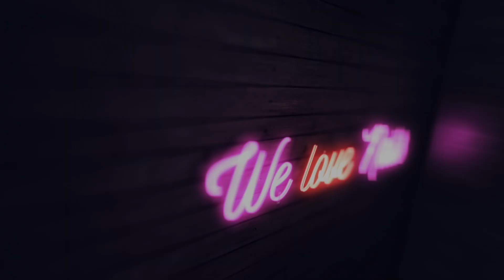💅Carnival Nails💅 Sylwestrowe paznokcie Last Minute | Odette Swan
Carnival nails to szalone zdobienia idealne na okres karnawału  i świetnych imprez!(ale nie tylko;)) Jeśli masz ochotę zmalować coś szalonego i oryginalnego to ta seria jest dla Ciebie! :)

l
►Pędzle: Master Nail Art 007